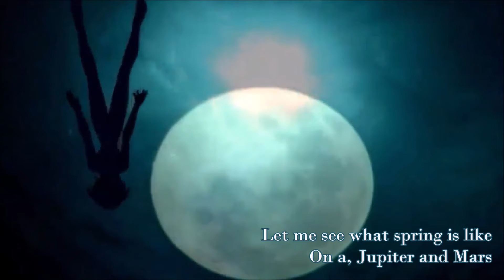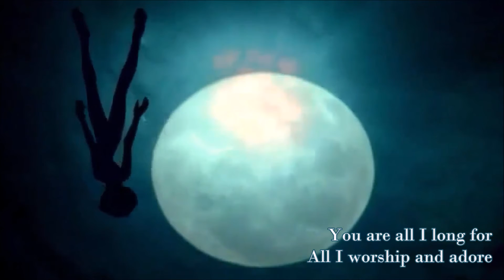【Koushi】 Fly Me To The Moon - Neon Genesis Evangelion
No recibo dinero por mis vídeos ¡apóyame con un café con leche!

Siento haber tardado tantísimo en subir vídeo, pero tenia que estudiar para selectividad, además, mi antiguo pc se rompió y tuve que esperar a tener uno nuevo.
Sólo espero que les guste ^^ Gracias por estar ahí
Original: Doris Day // Frank Sinatra